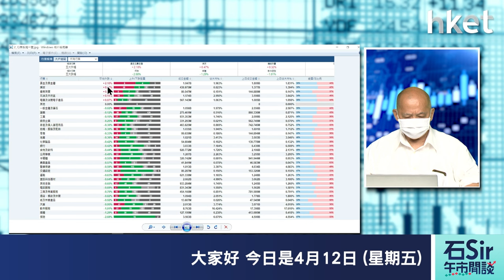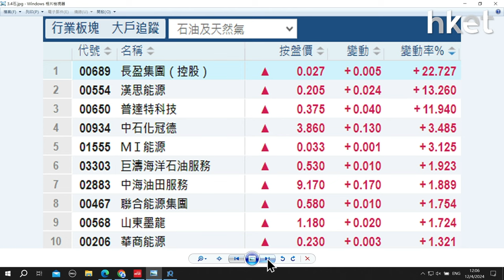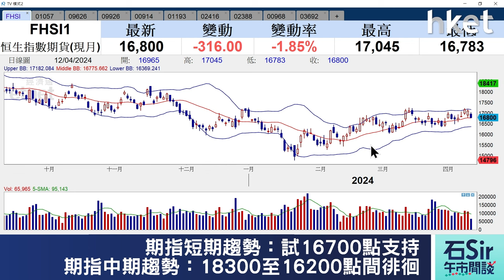【石Sir午市閒談】今日推介浙江世寶、嗶哩嗶哩、康方生物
《香港經濟日報》專欄作者石鏡泉（石Sir）推介浙江世寶（01057）、嗶哩嗶哩（09626）、康方生物（09926），詳情待石Sir為你分析。